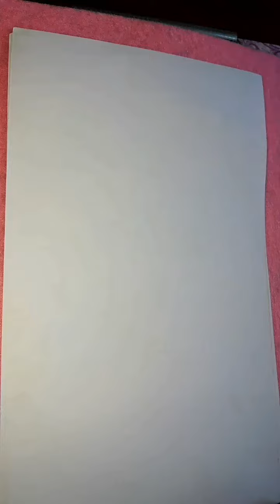Easy Pencil Shading Mehndi Design | Beautiful Simple Mehndi Design | Pencil Art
Today I am showing you an Easy Pencil Shading Mehndi Design | Beautiful Simple Mehndi Design | Pencil Art. This simple, beautiful Pencil Shading Mehndi design is very easy to apply.

MUSIC
Song  :   Tajdar-e-Haram
Artist  :   Atif Aslam
Album  :   Coke Studio Season 8

A tribute to Sabri Brothers Produced by Strings.